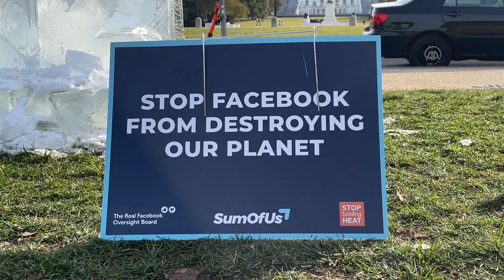İklim aktivistleri buz protestosu: 'Facebook'un gezegenimizi yok etmesini durdurun"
İklim aktivistleri, Facebook'un iklimle ilgili yanlış bilgilendirmeyi teşvik etmedeki rolünü protesto etmek için ABD'nin başkenti Washington DC'de bulunan Kongre binası önüne buz kütlesi yerleştirdi.

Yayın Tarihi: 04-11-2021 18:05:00